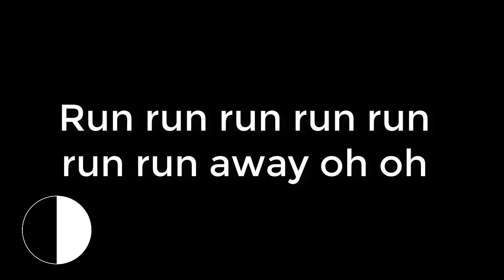Psycho Killer - 20 Second Timer for Washing Hands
Public health experts say washing your hands for 20 seconds can help stop or slow the spread of Coronavirus.  Do your part to fight Covid-19 by singing The Talking Heads' "Pyscho Killer" while you wash.